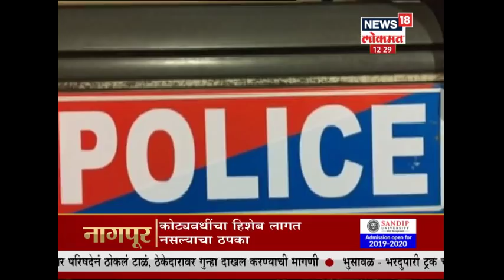Afternoon Top Headlines | Speed News | 26 June 2019